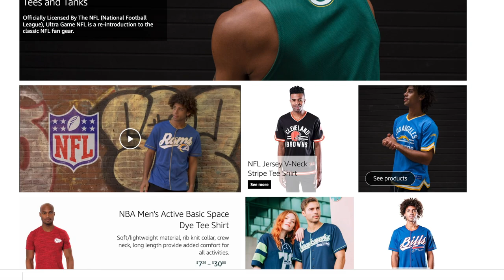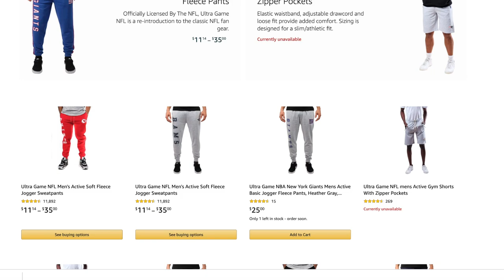The STRANGEST CONTROVERSY of the 1999 NFL Season | Jevon Kearse (1999 Titans)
Use my link to buy Ultra Game NFL apparel (available in all teams)

👕 : Ultra Game NFL Mens Active Tee Shirt

I’ve partnered with Ultra Game for a giveaway for this awesome Ultra Game NFL Mens Active Basic Space Dye Tee Shirt

To enter (must be in the United States to win):
2. Like this video
3. Comment your favorite team or player by July 23

In 1999, during a game against the Atlanta Falcons, Tennessee Titans defensive end Jevon Kearse thought that he broke the all-time record for most sacks by a rookie. The only problem? The sack never counted, as the NFL got the stat wrong, meaning that he didn't break the record, and the celebration was all for nothing. This is the story behind the crazy controversy involving the 1999 Titans, the 1999 NFL season, and a shot at history

Members of the 1999 Titans:
Al Del Greco
Steve McNair
Neil O'Donnell
Craig Hentrich
Rodney Thomas
Samari Rolle
Blaine Bishop
Steve Jackson
Denard Walker
Spencer George
Eddie George
Donald Mitchell
Marcus Robertson
Anthony Dorsett
Perry Phenix
Dainon Sidney
George McCullough
Lorenzo Neal
Terry Killens
Greg Favors
Barron Wortham
Phil Glover
Eddie Robinson
Joe Bowden
Doug Colman
Kevin Long
Jason Layman
Jon Runyan
Zach Piller
Brad Hopkins
Scott Sanderson
Bruce Matthews
Benji Olson
Jason Mathews
John Thornton
Michael Roan
Chris Sanders
Yancey Thigpen
Isaac Byrd
Roell Preston
Larry Brown
Derrick Mason
Joey Kent
Kevin Dyson
Jackie Harris
Frank Wycheck
Jevon Kearse
Josh Evans
Henry Ford
Mike Frederick
Joe Salave'a
Mike Jones
Jason Fisk
Kenny Holmes
Jeff FIsher (head coach)